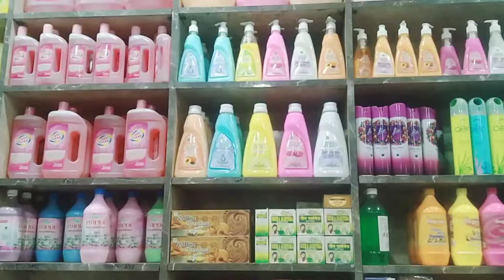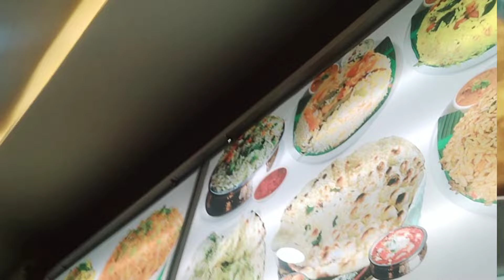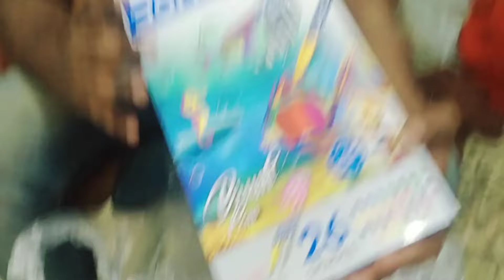My New Shop | Hyderabadi vlogger mom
Song: TheFatRat & Anjulie - Close To The Sun (Vlog No
Copyright Music)